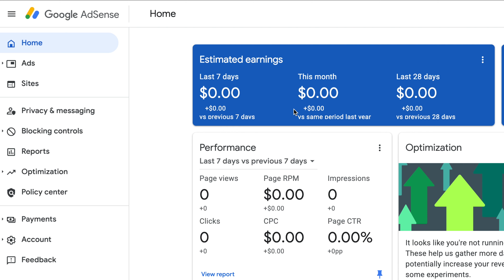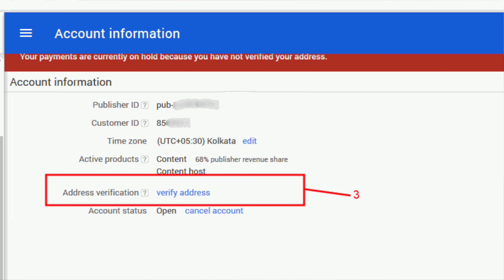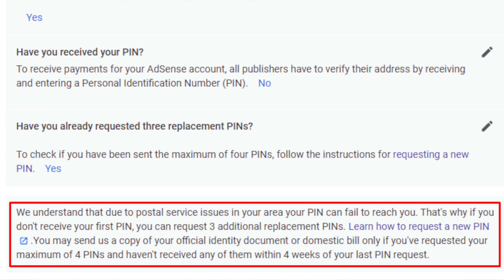You MUST Be Ready for YouTube Monetization | Google AdSense Tips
In our time together today, I will give you some tips on getting ready to monetize on YouTube.  We all know about 1K subscribers and 4K watch hours, but did you know you need to set up a Google AdSense account AND have your physical addressed verified before you can make any money?  Getting your address verified in Google AdSense can take several weeks, so you don't want to wait until AFTER you've gotten your 1K Subscribers and 4K Watch Hours, or you'll lose time and money!

Equipment used:
Roland RD2000 Stage Piano
Focusrite Saffire Pro 40 Interface
Studio Lights (Pair - Cold/Warm/Bright White)
XLR Lavalier Microphone MAONO AU-XLR10
GoPro Hero 5 (Keyboard shot)
Samsung Galaxy Note 20 Ultra (secondary shot)
Google Pixel 2XL (secondary shot)
Hitch Phone Tripod
Ring light & tripod

Software:
Logic Pro X Digital Audio Workstation
Final Cut Pro X Video Editing Software
iMovies Video Editing SoftwarePiano is actually quite easy to learn!  You don't need to know piano theory!  You don't need to know piano theory, notes, or music.  It's easy to learn with Music Made Easy - Piano Without Theory.  With the tutorials, tips, and tricks that you'll find on this channel, you'll be playing the piano like a pro in no time!   If you are a beginner, intermediate, or an accomplished pianist, you'll find it fun to learn how to play popular songs with me every Sunday!   These piano tutorials are good for kids AND adults!  I will teach you piano chords and how they go together to form songs that you will recognize almost instantly.    If you want to learn how to play the piano, you've come to the right place!  I teach you the piano chords, as well as the melody for this song.  I take it slow and walk you through step-by-step so that even a beginner can learn this song.  If you want to learn how to play the piano, then just spend some time with me at Music Made Easy!

Playing the piano can be much easier than you might think!  You can find lots of videos where they talk about chords, notes, rhythm, and all kinds of technical jargon.  At Music Made Easy, you'll learn to play songs that everyone will recognize, and you'll learn it in minutes.

It's fun to be able to sit down to a piano or keyboard and show off to your friends and family.   Even if you can't play the whole song, playing the melodies that everyone remembers and can relate to will make you a piano player.   Come along with me on a journey of learning to play the piano without having to know musical theory.